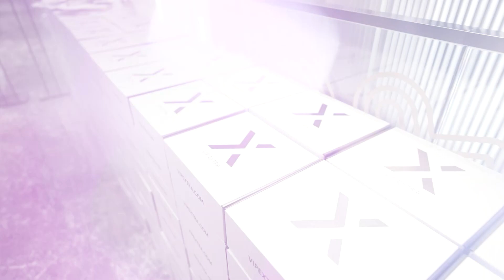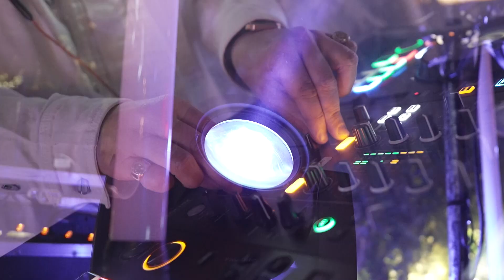Beauty Express Group Sweet 16 new